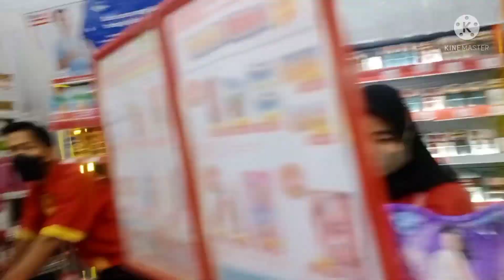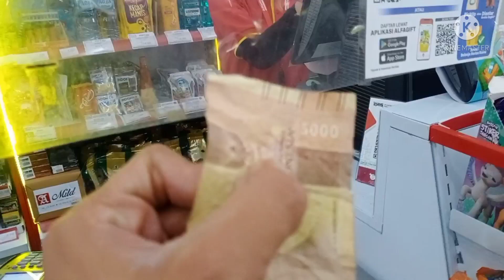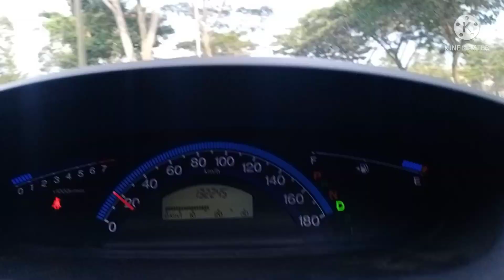Indonesia Jakarta Men Sycle Ride || Pakistan To Indonesia Proceed || Zeeshan Blogs